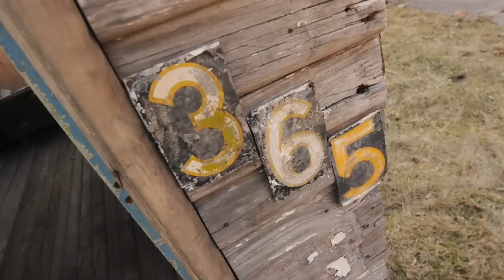The little art house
At first, artist Clinton Snider thought about filling the little house from stem to stern with Ohio Blue Tip matches. Light one, and -- kaboom! There goes another piece of Detroit real estate.